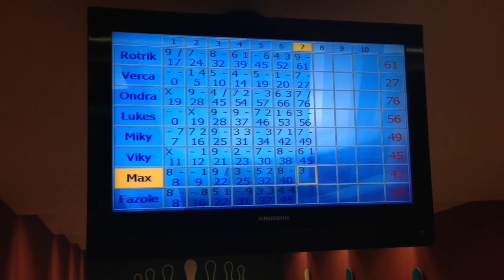Žalča birthday party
Birthday party with my best friends.
Song : Gamper & Dadoni feat. Cozy - Far From Home